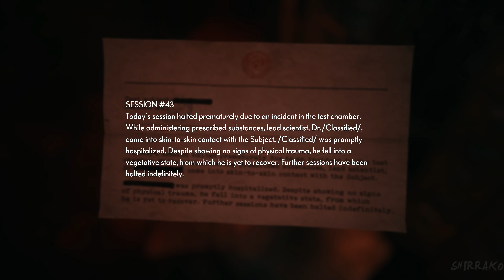THE MEDIUM All Monsters Encounters 4K 60FPS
The Medium is set in post-Communism Poland in 1999.[7][8] Marianne, a spirit medium that helps troubled souls seek final respite, has a recurring dream of a man shooting a young girl by a lake. While grieving over the death of her foster father, Marianne receives a mysterious phone call from a man named Thomas, who knows of her abilities. Thomas offers to explain the origin of Marianne's powers, as well as the meaning of the dream. However, Thomas is only willing to talk if Marianne meets him at the Niwa Workers' Resort, an abandoned communist-era vacation resort in the Polish wilderness. Niwa had been shuttered by the government after the Niwa Massacre years earlier, where a large number of people were murdered and the survivors fled the area.

Exploring Niwa, Marianne finds the place has strong ties to the spirit realm, and evidence that Thomas, the resort's manager, and his daughter Lilianne were at the epicentre of the Niwa Massacre. In the spirit world, she encounters Sadness, a spirit of a young girl that warns her of the Maw, a hostile and malevolent spirit that has managed to partially exist in the real world and was responsible for the Niwa Massacre by occupying human hosts and using their bodies to murder others, and is now hunting down Marianne to sate its hunger and escape Niwa. Marianne repeatedly offers to send Sadness to her peace, but she refuses. Through her visions, Marianne finds out that Sadness is probably a spirit of Thomas' daughter Lily, who was molested by Thomas' older and trusted friend Richard.

Marianne pieces enough clues to learn that Thomas was also a medium and due to this was experimented on by Nazis and Soviets who found out that his powers could be used to sever people's minds from their bodies. He had fled back to Poland and hid at Niwa, eventually starting a family. An agent of Służba Bezpieczeństwa named Henry discovered Thomas, subdued him, and forced him to watch as he set fire to Thomas' home with his children inside, causing Thomas to attack and murder him. Marianne realizes she is Thomas' daughter; she had fallen into a coma from the fire and Thomas had left her at the hospital while he remained with Lilianne at Niwa.

Marianne discovers a fallout bunker hidden beneath the ruins of her family home where she encounters Thomas' spirit half. He explains to Marianne that Lilianne had trouble controlling her own powers, so Thomas kept her confined in the bunker. However, this did not stop Lilianne's powers from going out of control and after she was raped by Richard, she created the Maw as the manifestation of her tormented soul. Eventually the Maw broke out of the bunker and caused the Niwa Massacre. While Thomas' spirit half is confident that Thomas would never have killed Lilianne, he has no idea of Thomas' current whereabouts. As the Maw approaches, Thomas' spirit half assures Marianne that she is the only one that can end this and sends her off, preparing to sacrifice himself to delay the Maw.

Still troubled over Lilianne's fate, Marianne leaves the bunker and heads for the lake that she saw in her dreams. There, she encounters Lilianne, who is alive and well. Lilianne explains that the dream Marianne has been seeing is not a memory of the past, but a vision of the future. She hands Marianne a gun and pleads with her to kill her, as the Maw cannot be banished as long as she is alive, and hence why Sadness, her spirit, refused to be sent off to peace. Marianne hesitates and, considering Thomas' words, threatens to kill herself instead, as without her as a medium, the Maw will remain trapped in Niwa forever. The Maw then arrives, forcing Marianne to fire, but it is left unclear who she shoots.

In a post-credits scene, a man is seen wandering the spirit world, stopping briefly to pick up Thomas' pocketwatch.